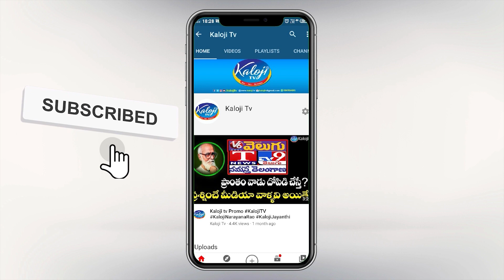Dasari Srinivas Counter To CM KCR Plenary Meeting Speech || Kaloji TV